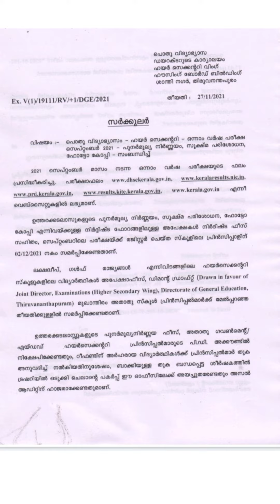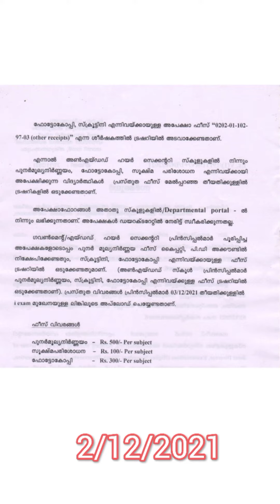plusoneresultpublished, revaluationdate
revaluation എന്ത് ചെയ്യണം.